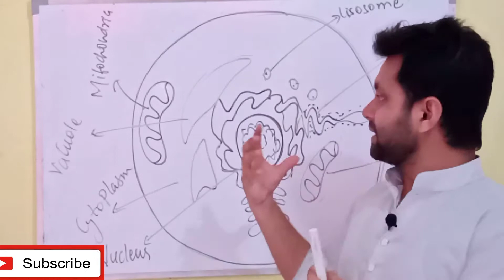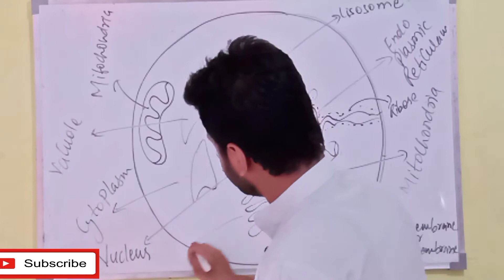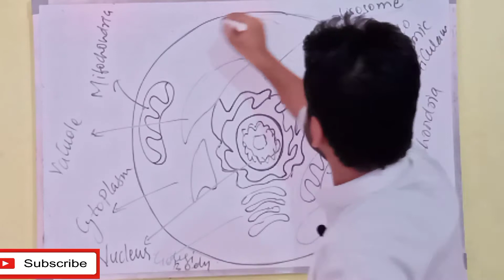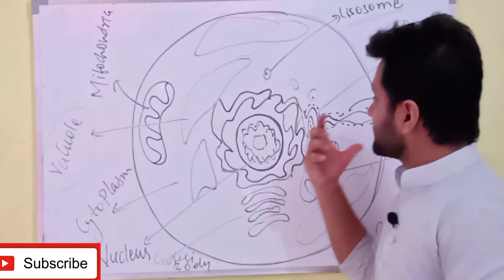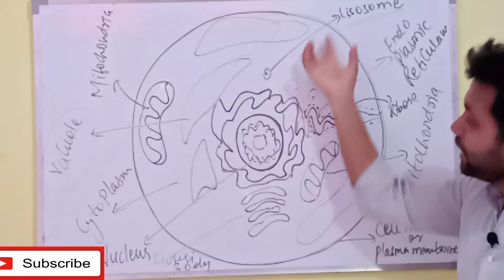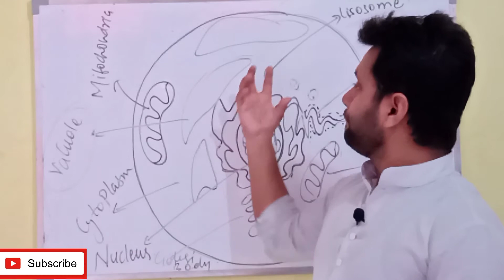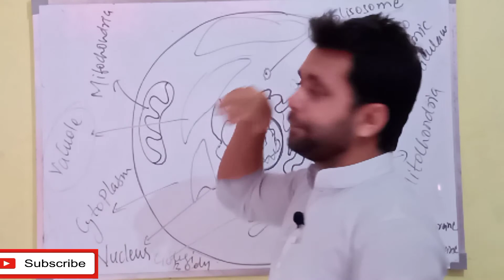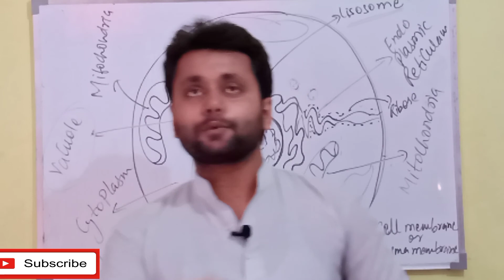Fundamental Unit of Life Class 9/Cell Organelles 9 Biology/Search Science Class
Cell Organelles 9 Biology

About Video- Is video me aapko Cell Organelles ke baare me diagram ke sath smjhaya gaya hai.

Endoplasmic Reticulam

Golgi Body
Mitochondria
Plastids
Lisosme
Vacuole
Etc..